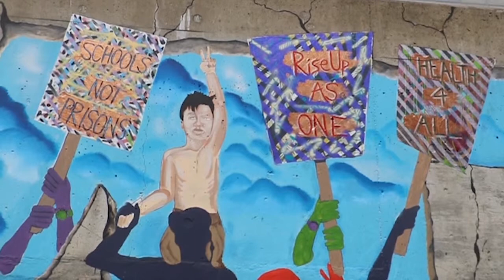Wide Open Walls